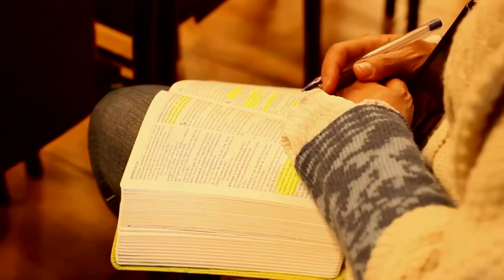Jehova llama a Samuel 1 Samuel 3:1-14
Mensaje Jueves 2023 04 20 Iglesia Casa de Oración, Asamblea de Dios, Talalgante, Chile